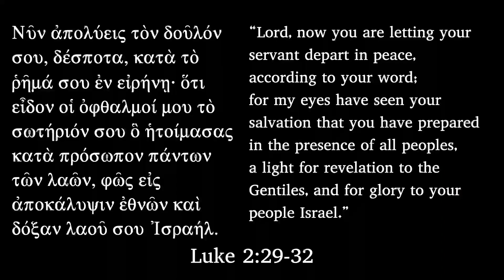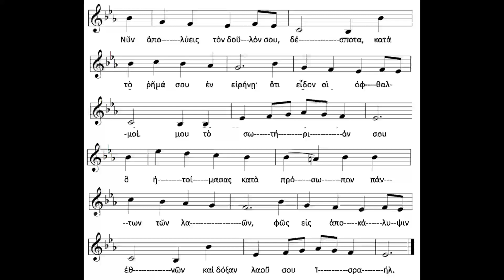Singing Biblical Greek: The Song of Simeon, Luke 2:29-32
In 2024 I’m reading the whole Bible in Hebrew, Aramaic and Greek. Today I sing The Song of Simeon, Luke 2:29-32, in its original Greek.